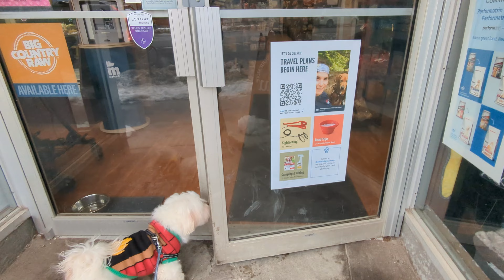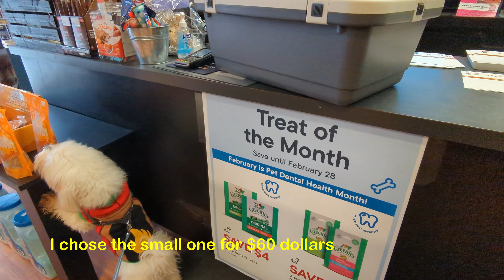I Take my Dog to Pet Valu to get His Crate